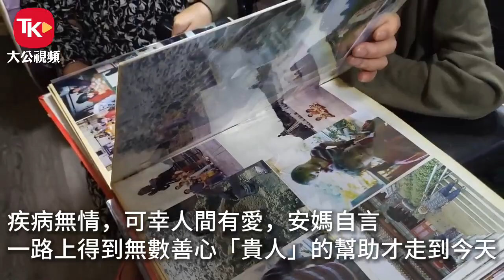【母親節】我的鐵人媽媽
母親節即將來臨，天下母親皆辛苦，不少媽媽更要面對上天的種種考驗，練就鐵人一般的意志。一名身患兩種癌症的單親媽媽，獨力養大四名子女，其中一名兒子更患有脊髓肌肉萎縮症（SMA），在年終無休照顧的磨練下，安媽堪稱鐵人媽媽，憑着努力奮鬥的精神，燃亮生命火花，與香港同步奮力向前行，藉此勉勵天下同樣無私奉獻的母親！